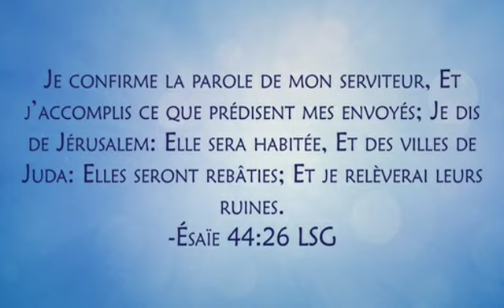Waouh DIEU Viens Lui Confirmer La Prophétie Du Prophète Leonel Du Ciel Wandji En Songe TÉMOIGNAGE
Bienvenue sur la chaîne officielle du ministère Don de Dieu Ministry, basée à Paris, France.

🌍 Vous pouvez désormais me suivre gratuitement sur mon nouveau compte Télègram: via ce lien

PROGRAMME HEBDOMADAIRE DES CULTES:
Retrouvez-nous du lundi au samedi pour des moments forts dans la prière et la prophétie
Et le dimanche dès 13H pour le culte dominical

Adresse: 133 route de la reine, 92100 Boulogne-Billancourt (France)

🚉 En métro avec la ligne de métro 10, terminus Boulogne Pont Saint Cloud

🚍 En bus avec le Bus 72 pour descendre à Rhin et Danube Métro ou les Bus 175 et 126 qui vous déposeront à Rhin et Danube

COORDONNÉES BANCAIRES:
OFFRANDES - DONS - DÎMES

📥Virement par RIB:
NOM: DON DE DIEU MINISTRY
IBAN FR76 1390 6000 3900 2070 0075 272
BIC AGRIFRPP839

🇬🇦 AIRTEL (GABON ) 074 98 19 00
NOM: KOUASSI
PRÉNOM: LELA

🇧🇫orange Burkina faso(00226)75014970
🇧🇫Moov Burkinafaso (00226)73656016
NOM: OUEDRAOGO PAUL

♦️MOOVE AFRICA (Afrique de l’Ouest): (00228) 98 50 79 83
NOM: AYINDO

NOM: NKOUABOU GUY MERLIN

🟦 Autres moyens ? Contacter : 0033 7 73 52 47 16

Plus d’informations au 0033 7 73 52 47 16

Copyright : DON DE DIEU MINISTRY